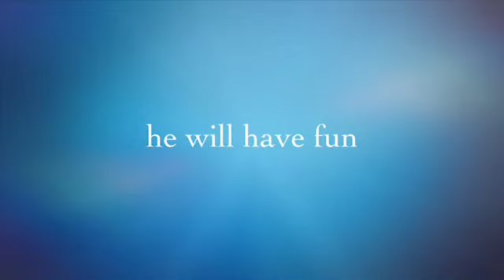Trailer highscoolers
Soon we will post the movie